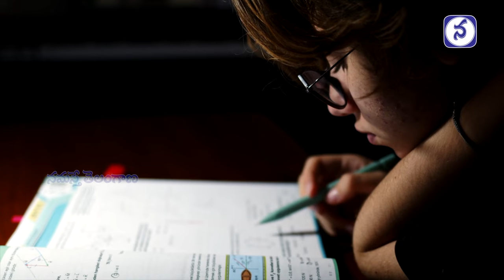What should I choose After 10th Class Polytechnic or Inter? | Best career Guidence